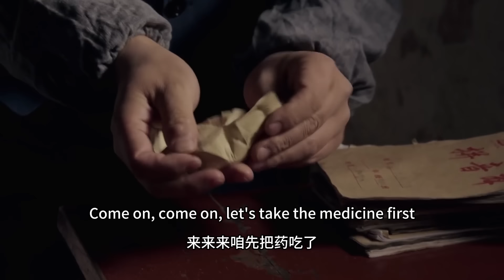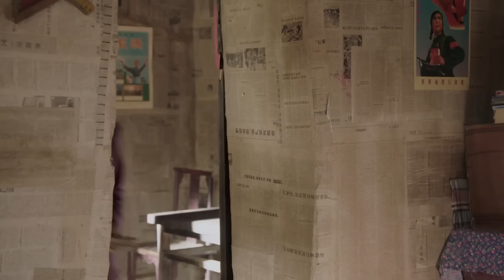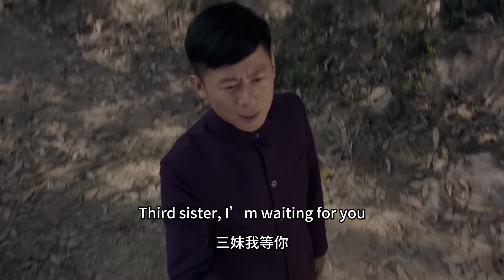3️⃣丈夫後悔毒啞妻子，竟上門求原諒，哪料父親當眾將他掃地出門！！2023中国电视剧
剧名（Drama Name):【3️⃣三妹】练束梅 李健 刘亭作 孙涛